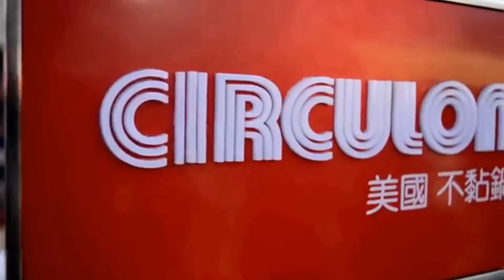1st Jan 2015 HKBPE Chef Demo Chef Ho D T